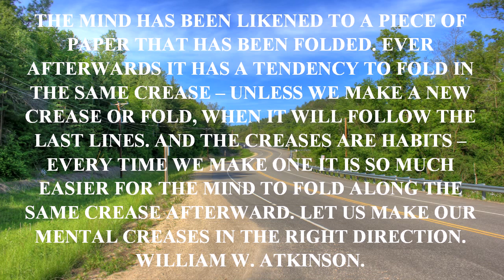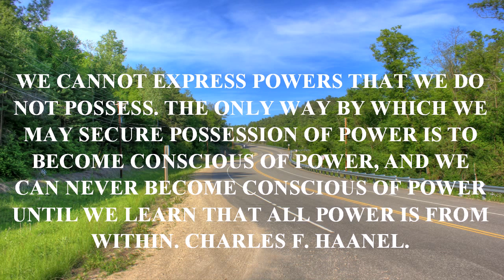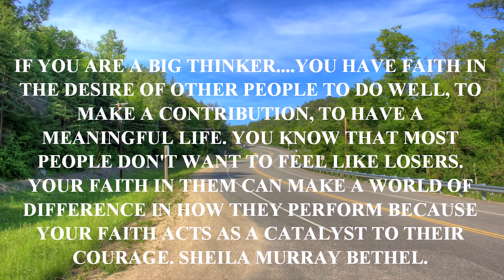YOUR MIND IS GIVEN YOU - QUOTES